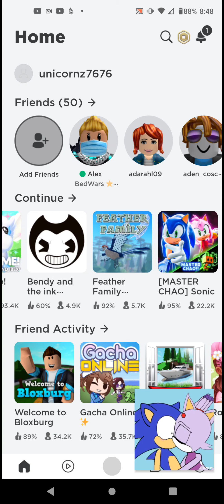playing Roblox on phone I hope you love it